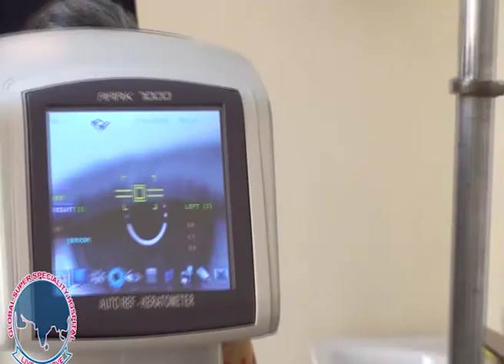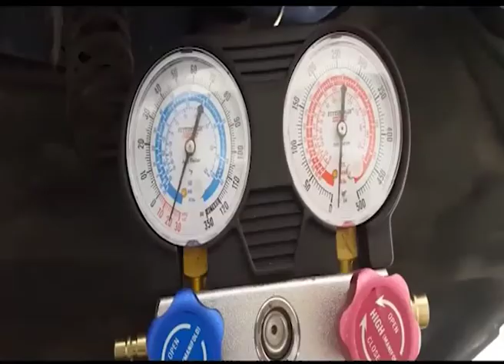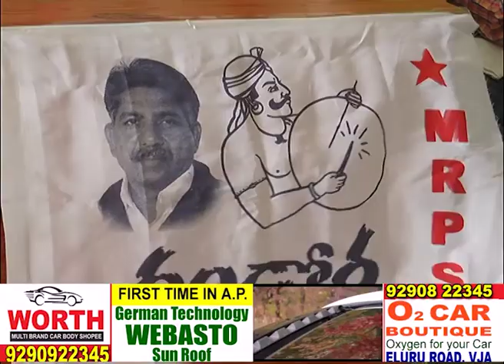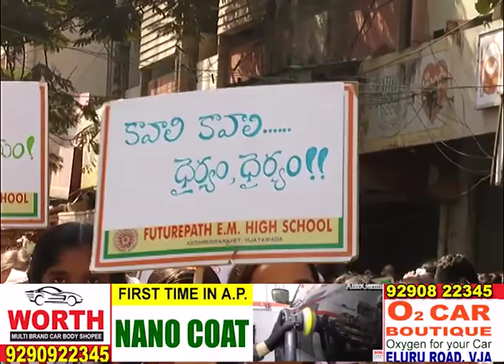Act News Vijayawada 30-12-2017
Act News Vijayawada Afternoon News Evening News